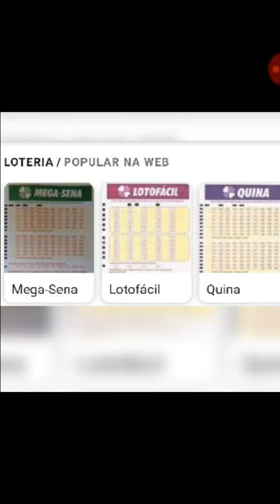TRIPO BOLÃO PARTICIPE ( HOJE _LOTO FÁCIL E QUINA) SÁBADO.MEGA SENA...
TRIPO BOLÃO PARTICIPE, hoje LOTO FACIL e quina.Sabado MEGA SENA.